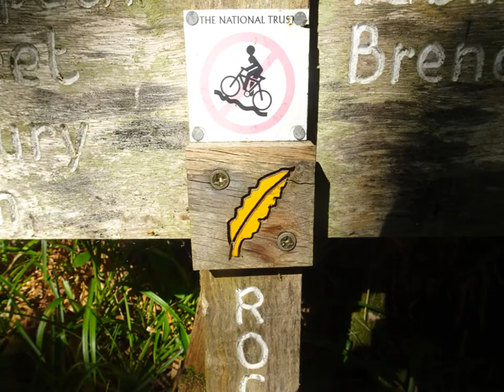A Coastal Hiking Trip, Part XXII, Day 2, ' Beauty and Anxiety' by Sheila, July 21st 2020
Are you still awake folks !! Not far to go now just a few more videos of this long day of hiking but remembering that only a snippet of images and videos are being shown--You will see just a few minutes of a section of a walk which could actually last must longer--I just give a little insight into the walks This total walk was 11 hours from 9am to 8 ish the video footage is no where the same length in time ignoring the photo element the video footage for this total walk is about 6-7 hours...Anyway they provide a window of insight into places of beauty and the terrain.
At this stage in the walk I begin to realize that I must speed up the hike --a bit disappointing because I do like to take my time to absorb the environment etc ...but it was an unknown track for me so I was not able to judge how long it would take for me to reach Lynmouth For exmple 2 mile signs may seem very short but the terrain often tells a different story indeed---nevertheless it was a great experience with magnificent scenery--the East Lynn River is so beautiful, so musical with elements of calmness as shown by the pool areas like Ask and Crook pools--a quiet stillness and such purity---I was very impressed with the visitors who come here to walk and paddle in the pools NO Litter at all--excellent folks